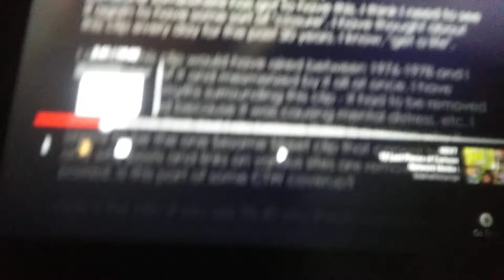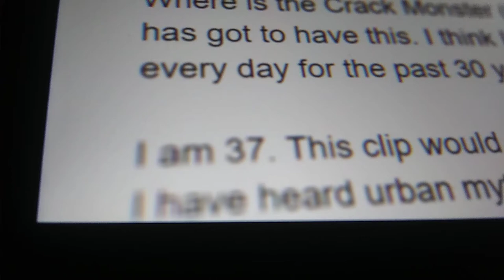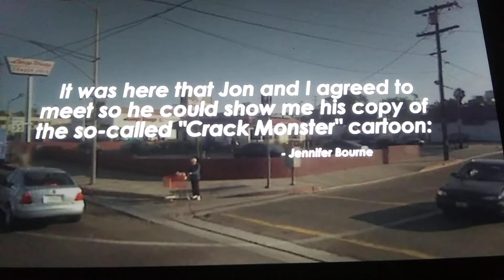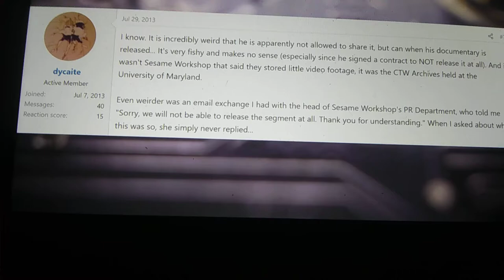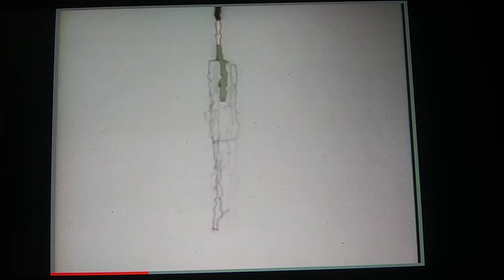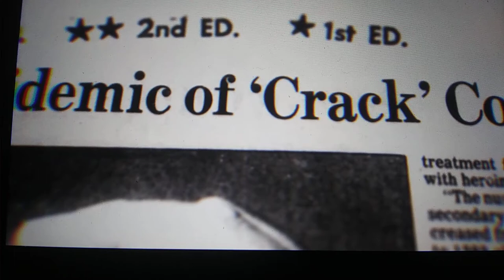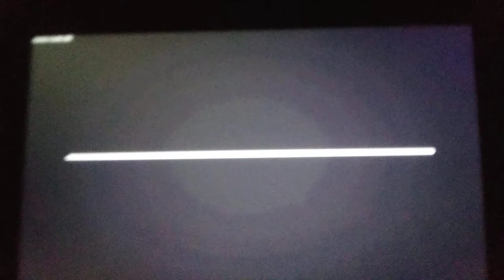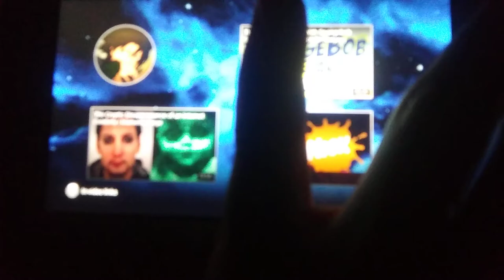Wall on DRUGS!! (The Bizarre Search For Cracks: Sesame Street Lost Nightmarish Short Reaction)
Today we watch a mystery about lost media, walls, mailing on Sunday and just crazy BS.

NOTE: There was an odd glitch so the first part is cut off sorry.